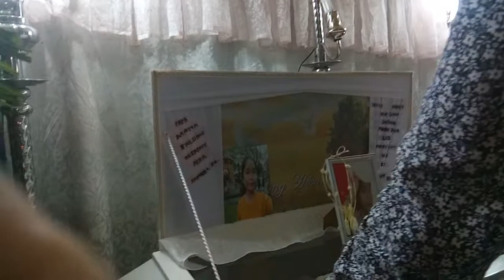stude takes life due to quarrel with aunt; suicide prevention measures urged in schools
how sad, one of my students committed suicide due to family problems.

jerramae tingga could have been one of the top culinary arts experts several years from now.

she's a grade 11 student taking up the bread and pastry specialization in the technology vocational livelihood (TVL) track at Batasan Hills National High School (BHNHS) in Quezon City.

this is the first time it happened on my watch. i didn't know why she did it. we were clueless.

Experts say that counseling on suicide prevention should be intensified by creating a crisis committee.

National Strategy for Suicide Prevention promotes and sponsors various specific suicide prevention endeavors:

Developing groups led by professionally trained individuals for broad-based support for suicide prevention.
Promoting community-based suicide prevention programs.

Screening and reducing at-risk behavior through psychological resilience programs that promotes optimism and connectedness.

Education about suicide, including risk factors, warning signs, stigma related issues and the availability of help through social campaigns.